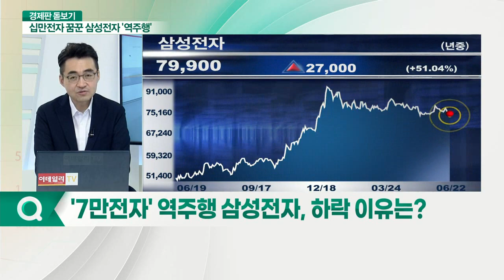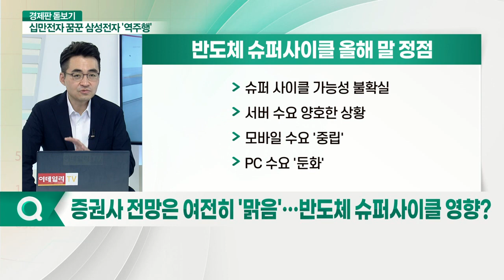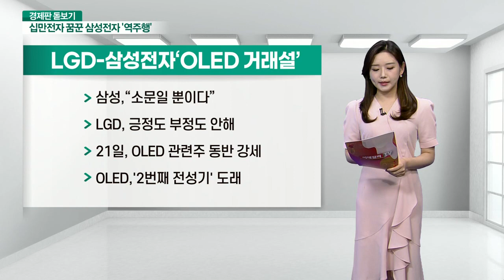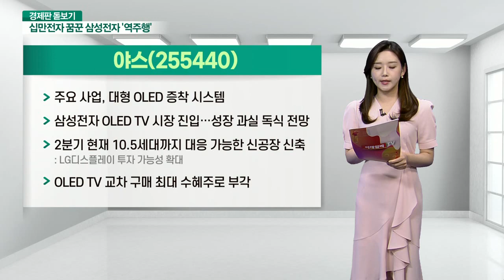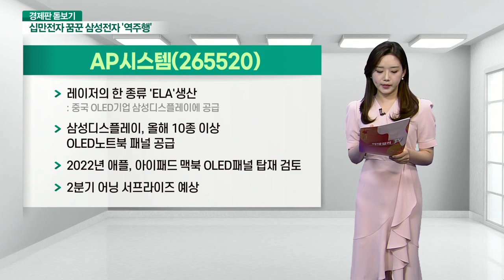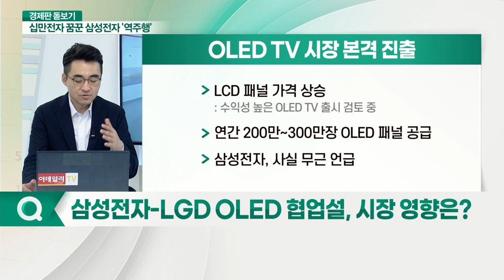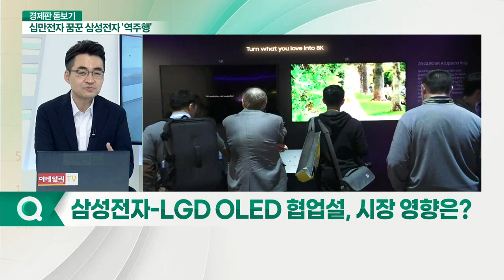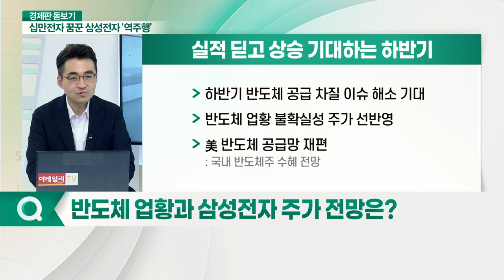삼성전자, 한달 만에 7만전자 '후퇴' 수급 꼬였나?_경제판 돋보기 (20210622)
Q. '7만전자' 역주행 삼성전자, 하락 이유는?
Q. 증권사 전망은 여전히 '맑음'… 반도체 슈퍼사이클 영향?
Q. 삼성전자 실적 하향 우려 과도한가?
Q. 삼성전자-LGD OLED 협업설, 시장 영향은?
Q. LG전자 하반기 '애플' 제품 판매… 삼성전자 영향은?
Q. 반도체 업황과 삼성전자 주가 전망은?